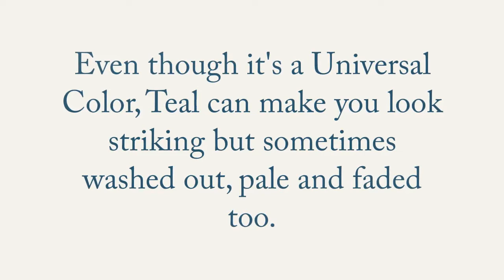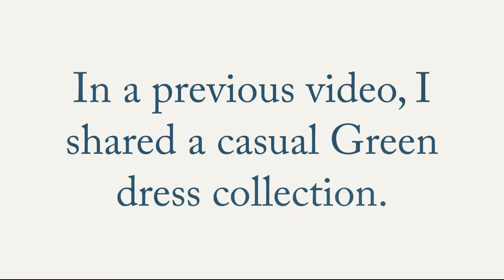Teal Dresses |Teal Dress Collection |Elegant Teal Green/Blue Dresses For All Events and Seasons